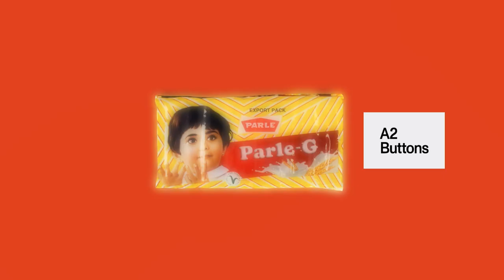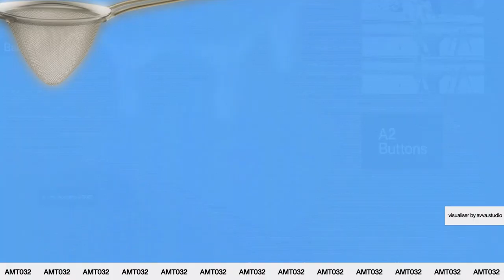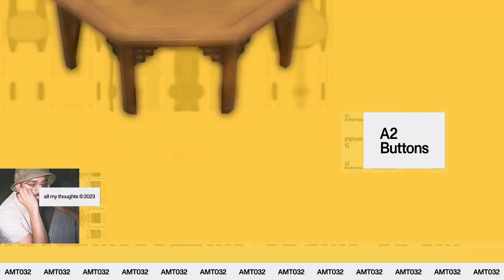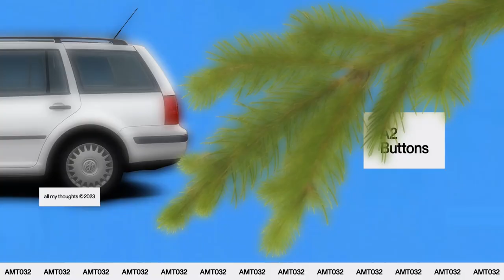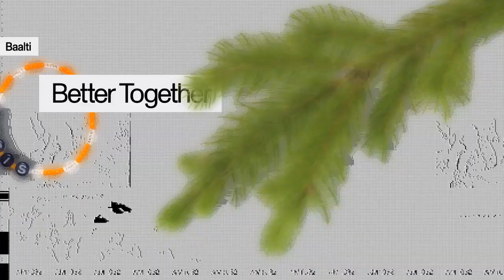Baalti - Buttons (Visualizer)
mix: tommy wallwork, matt karmil
master: matt colton
design: ryan ormsby, rad checkers
visualizer: avva studio
photoshoot: @multipl3x3